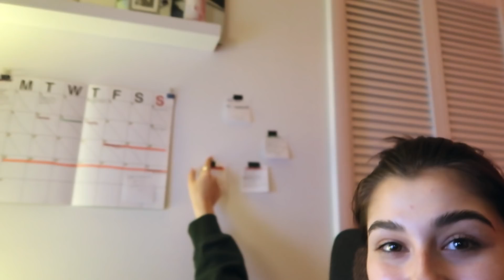almost failing my last semester of college *vlogmas day 1*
✧( ͡° ͜ʖ ͡°)✧ ( ͡° ͜ʖ ͡°) so i hear u wanted vlogmas  ( ͡° ͜ʖ ͡°)✧ ( ͡° ͜ʖ ͡°)✧

hello hello lil cherubs. in today's video i present to you. vlogmas day 1.AHHHH! I'm so excited to do vlogmas this year honestly. In today's video I essentially try to catch up on assignments and finals, show you my cat lol, explain WHY I want to do vlogmas, and more. Leave some comments of what you want to see me do this month during vlogmas! xoxo nikki nasty

my podcast
 ☞ Talk Nasty To Me

☞FAQs:
How old are you? 21
What school do you go to? Temple University
What's your ethnicity? half polish & half iranian
When do you upload? Every Thursday & Sunday!